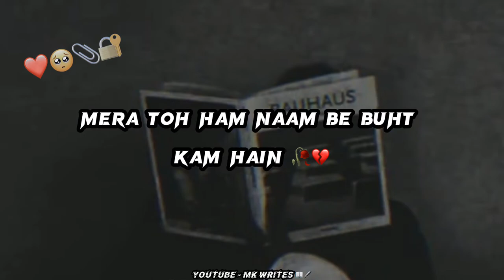Main Kaise Yad Ragonga Tumhain🥺Mera Toh Ham Nam Be Buht Kam hain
Welcome to this wonderful shayri channel. ek our nayi shayri aap logo ke liye laya hu Umeed hai apko pasand aayegi. if you like this video please subscribe and press the bell icon

Follow For More Videos 👉MK WRITES 📖🖊

Dear Owner ❤️🥀
If You Have Any Problem This Video